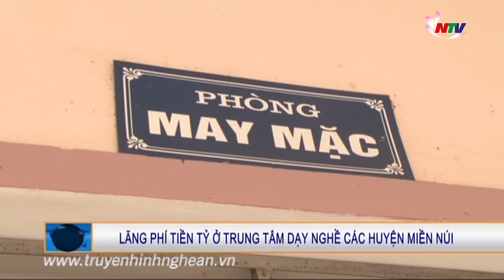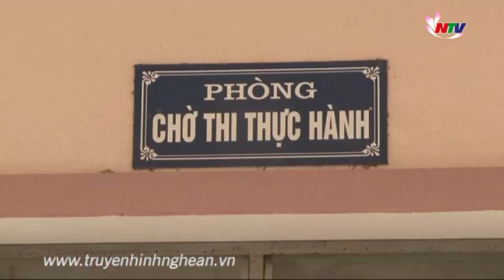Lãng phí tiền tỷ ở trung tâm dạy nghề các huyện miền núi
Được đầu tư xây dựng cơ sở vật chất khang trang, thiết bị dạy nghề hiện đại nhưng thực trạng hiện  nay ở các trung tâm dạy nghề một số huyện miền núi lại quá ít học sinh, gây lãng phí không nhỏ. Điều này đòi hỏi các trung tâm cần phải tự đổi mới, bứt phá.